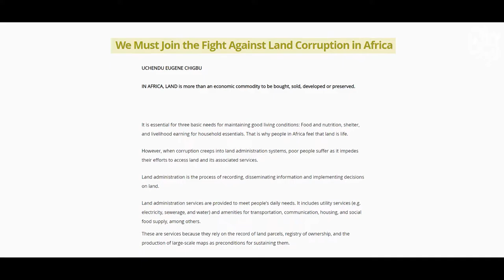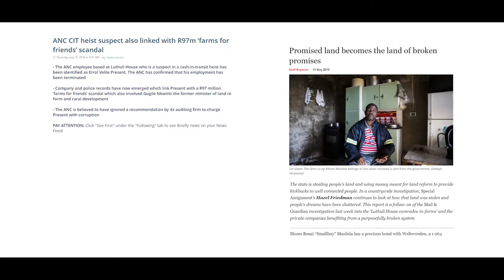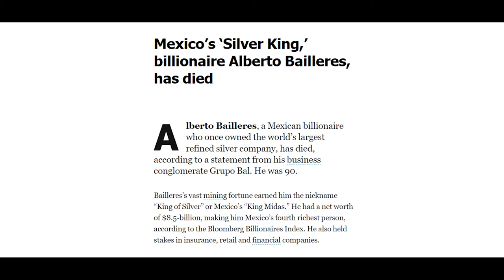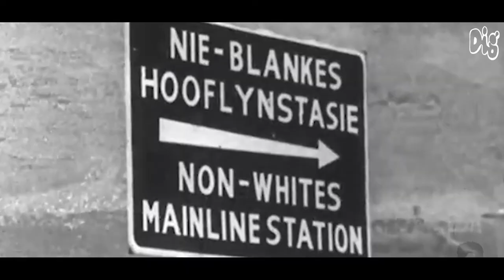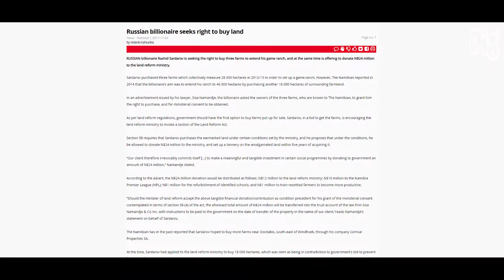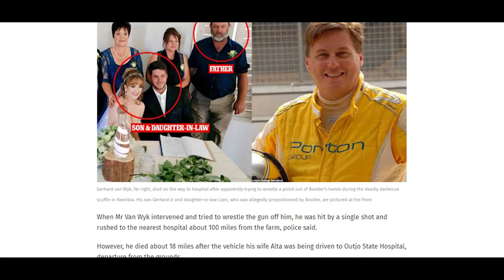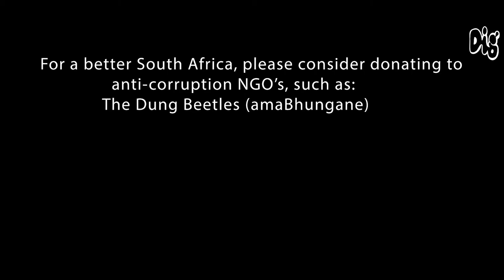Billionaires Are Buying Safari Farms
Billionaires are investing hundreds of millions of dollars into wild game farms in Africa, bringing much needed investment into the world's most unequal region, though government corruption and incompetence is now on show.